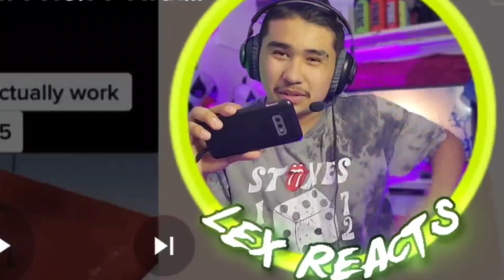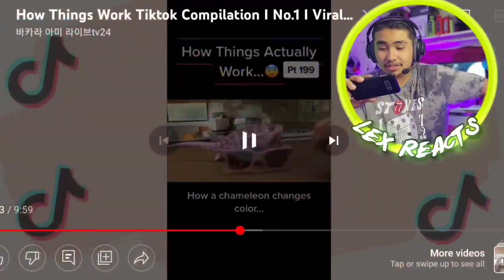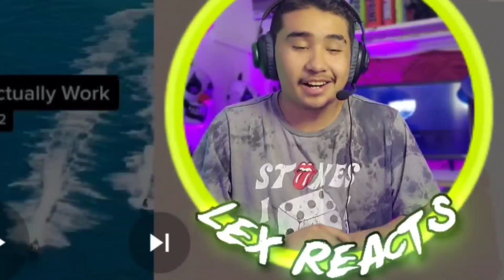This Is How It Works??? | LexterReacts!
Let Me Know What I Should React To Next!!